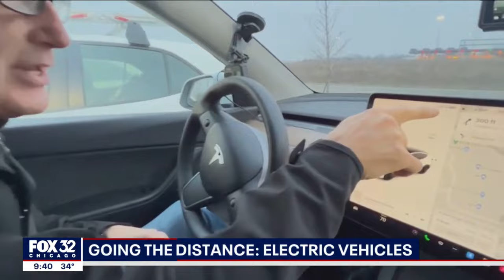Electric vehicle cross-country trip tips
When it comes to electric vehicles, the technology is great, and you can't beat the acceleration. But if you're planning to take one on a cross-country trip, there are some things you should think about.